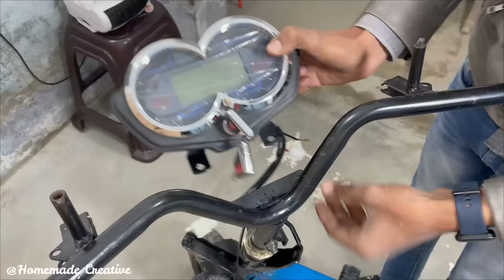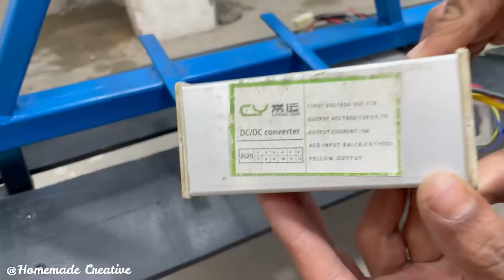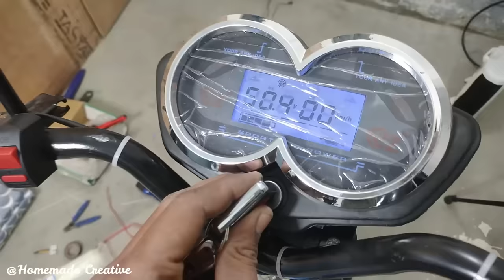Build a 7 seater E Bike With Unlimited Range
In This video i am Building a 7Seater Electric Bike With Unlimited range, it can carry 7 People at once including Rider, and this is powered by 48V 30 Ah Battery and Solar panel, Watch Full video to know more

My Gears
Soldering Irons
Cordless Drill (1)
Cordless Drill (2)
Corded Drill
Glue Gun
Clamp Meter
Drill Bits
Step Drill Bits
Portable Light
Action Camera